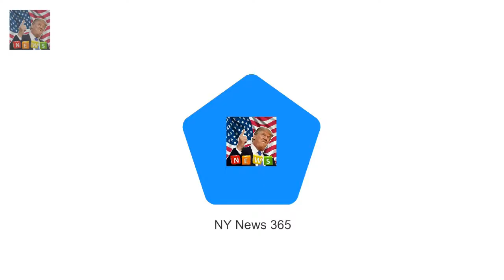Former Mrs Browns Boys star Rory Conwan on why he couldnt watch his replacement Breaking News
Rory Cowan has revealed he didnt watch his replacement on Mrs Browns Boys Christmas episode after quitting the show after 26 years . Instead the Irish actor opted to watch Jenna Coleman star in Victoria over on rival channel ITV.